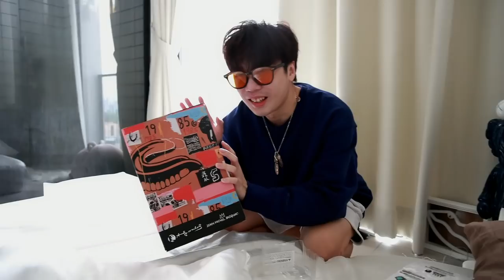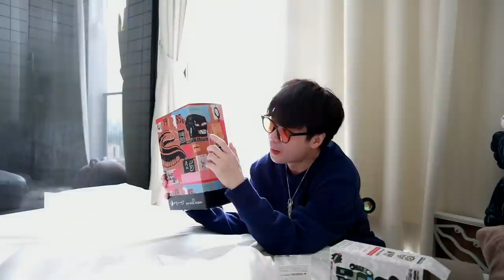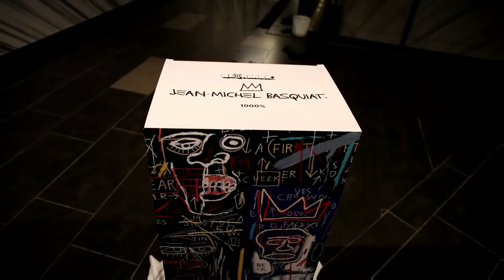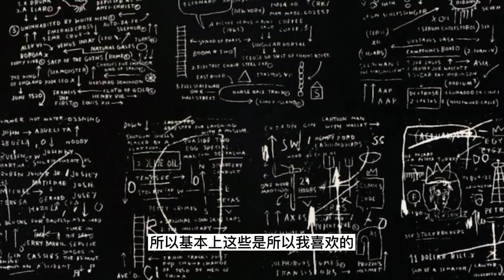血淋淋的教训！家里多了4只熊, 女朋友跟我翻脸了!｜开箱我的BEARBRICK收藏！【飞仙开箱】